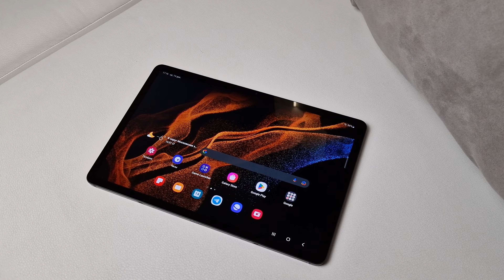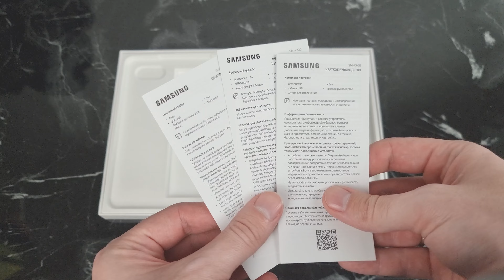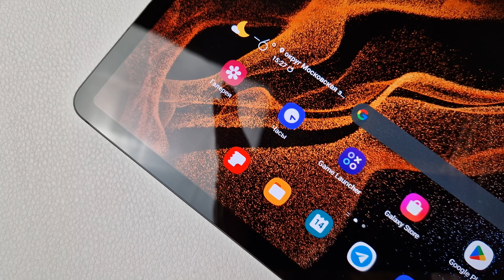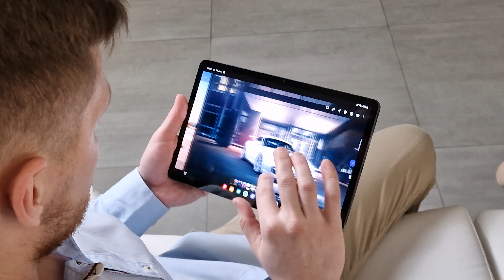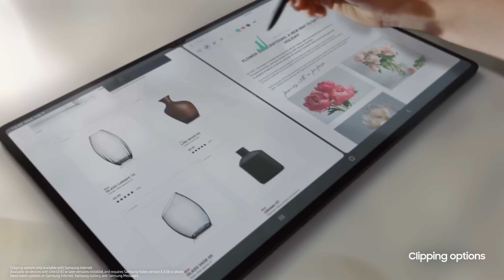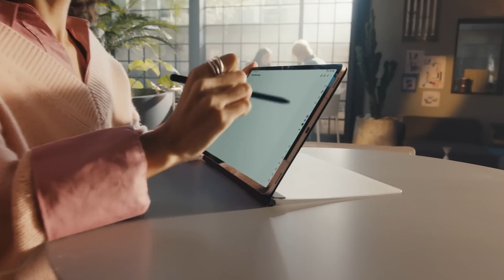Обзор Galaxy Tab S8 | Дарим S21 FE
В этом видео мы рассказали о Galaxy Tab S8, а ещё мы разыгрываем народный флагман S21 FE, участников не так много и поэтому у тебя  есть все шансы на победу!

Условия конкурса:
3. Пиши в комментариях: Хочу S21FE и указывай свой никнейм в телеграмм, чтобы мы смогли связаться с тобой в случае выигрыша.